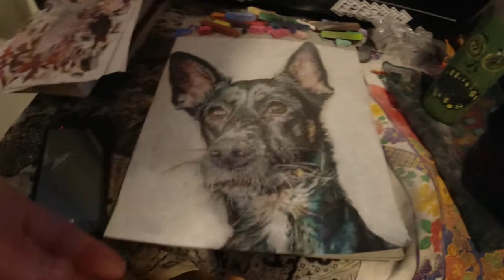Dog Chalk Drawing Timelapse | The Genius Show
Here's a timelapse of a chalk drawing of a dog I made a bit ago for a commission.